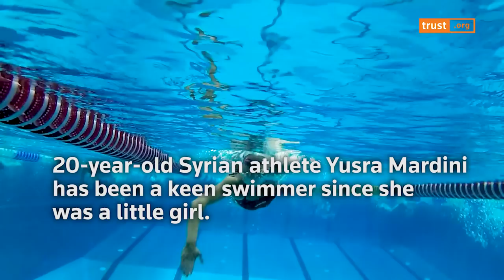Refugee to Rio: Syrian swimmer splashes into stardom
The story of Syrian swimmer Yusra Mardini who took the 2016 Rio Olympics by storm is to be told in a Hollywood movie and a memoir that she hopes will inspire others and challenge negative perceptions of refugees. READ THE FULL STORY